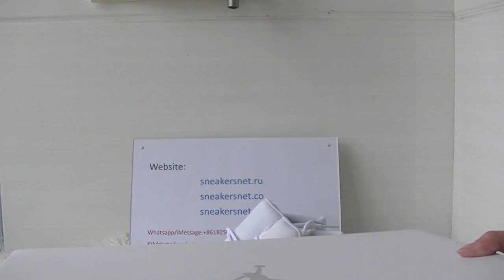AIR JORDAN 11 METALLIC SILVER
Hello guys this is the review of AIR JORDAN 11 METALLIC SILVER
In my opinion this is the best UPDATED PERFCT UA